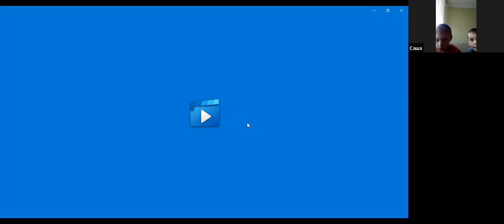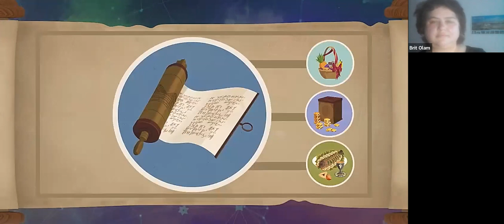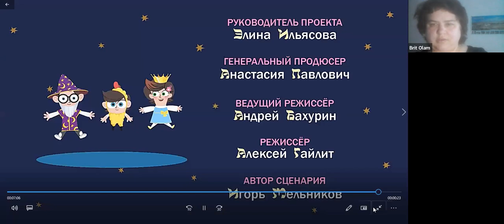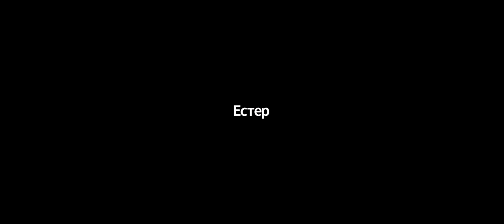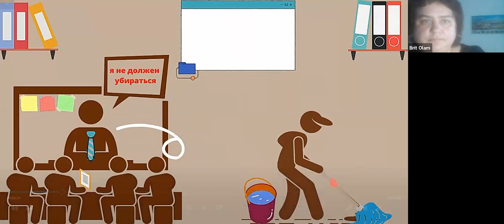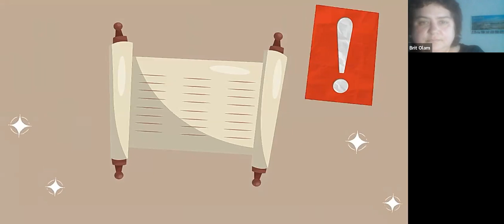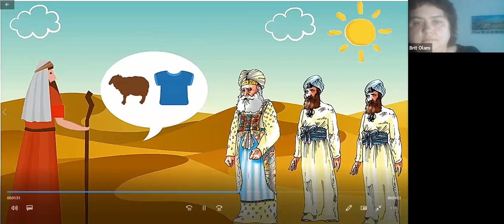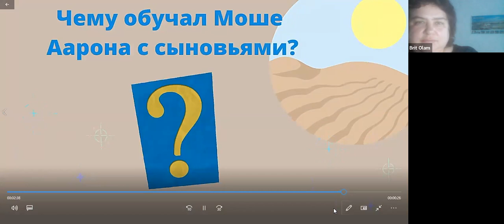Занятия с детьми | Children Class in Russian, 20.03.2022